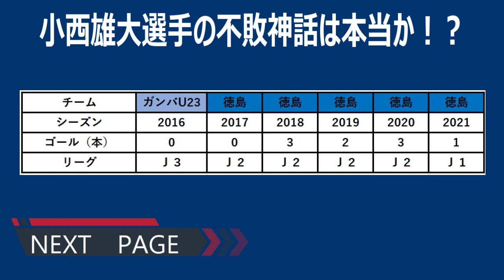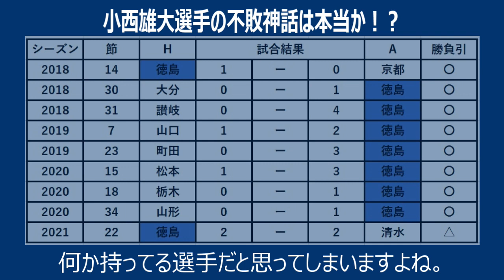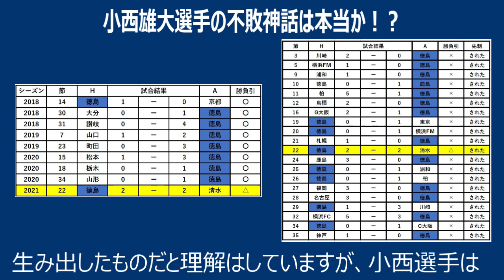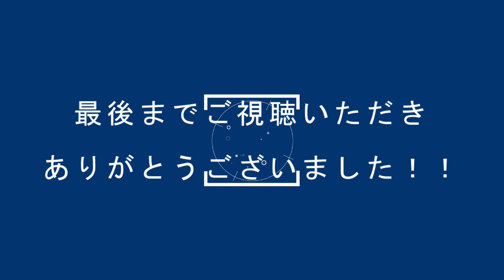【不敗神話！？】徳島ヴォルティス 小西雄大【検証】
徳島ヴォルティスの小西雄大選手の不敗神話について投稿しました！よろしくお願いいたします！

1月6日:小西雄大選手はモンテディオ山形に移籍となりました(T . T)またいつか帰ってきて欲しいです…。
モンテディオ山形サポーターの方々小西雄大選手をよろしくお願いします！！